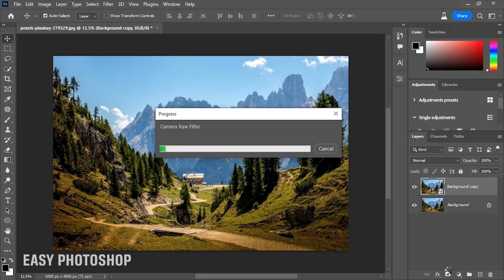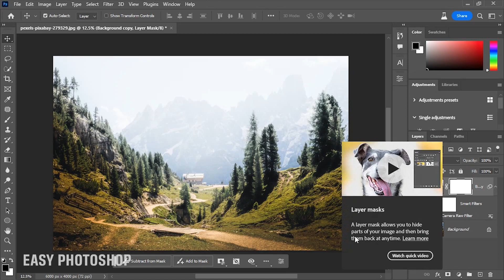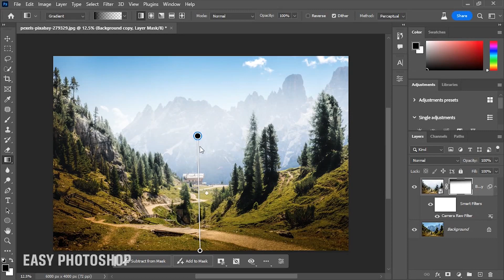Create Realistic fog in Photoshop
In this Easy photoshop tutorial you will learn how to create realistic fog in photoshop . if you wan to add fog to your landscape photo then this tutorial is for you . Today I will you simple technique to create realistic fog .In this method we will use camera raw filter and just we will use simple sliders . After all we will mask the fog to make realistic . Watch this tutorial and learn this amazing technique .